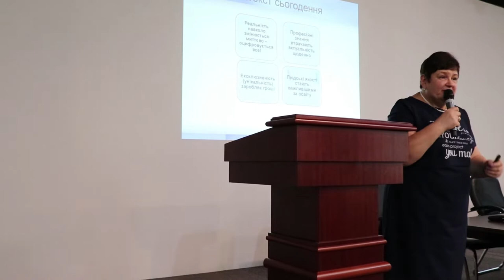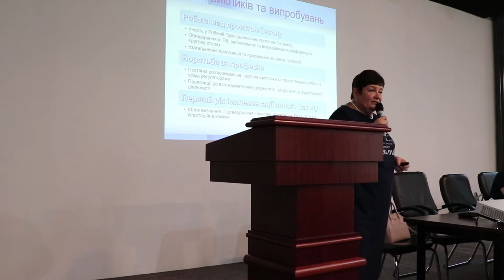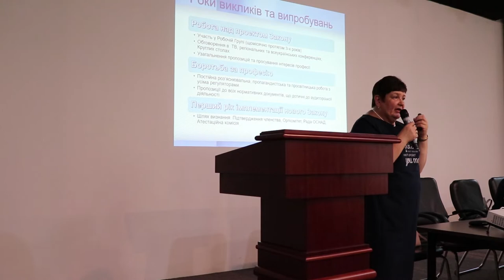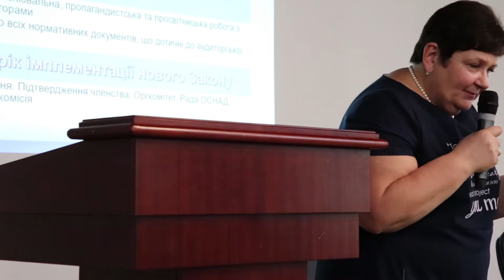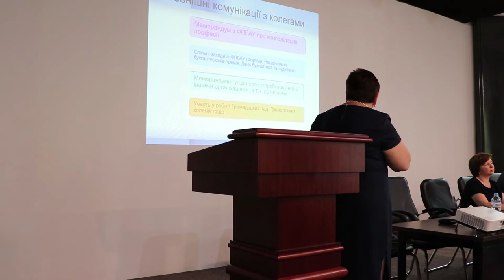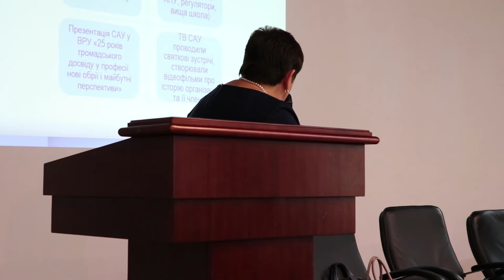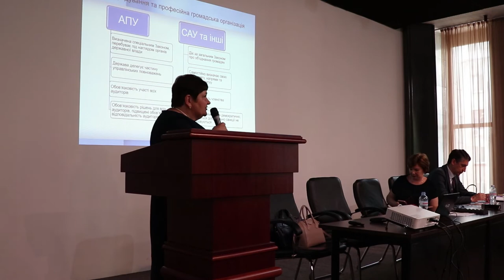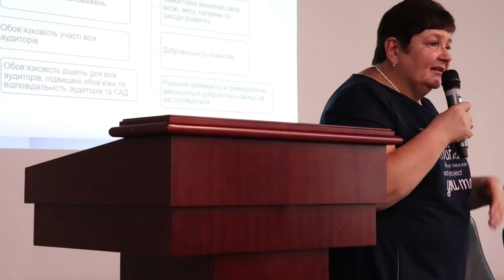Виступ Н.Гаєвської на з`їзді ВПГО "САУ" 06.06.2019. Випуск 1.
Виступ Президента ВПГО "Спілка аудиторів України" Наталі Гаєвської на звітно-виборному з`їзді ВПГО "САУ".